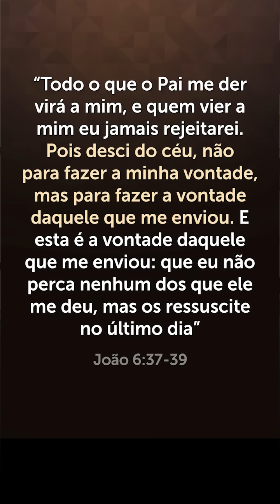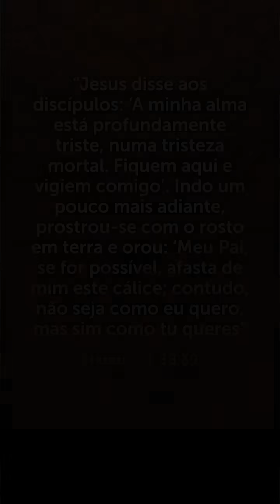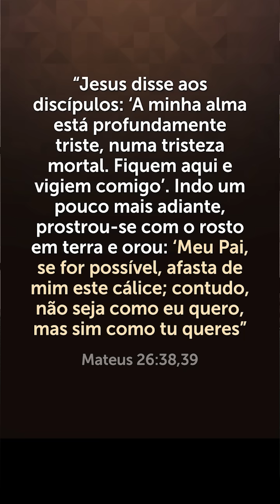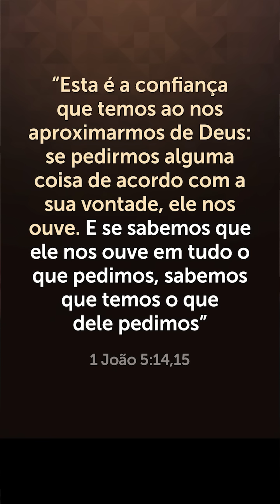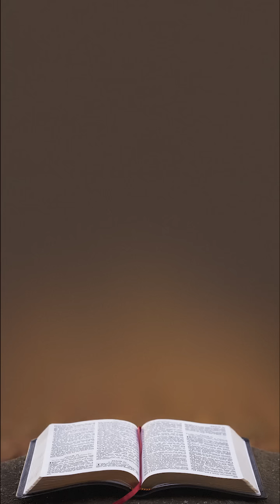A MAIORIA DAS PESSOAS NÃO SABEM O PODER DESSA ORAÇÃO!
Participe da Jornada da Fé e Transforme sua Vida em 2023 🙏🏼 CLIQUE

Seja Membro do Canal e Ajude Instituições de Caridade. ACESSE